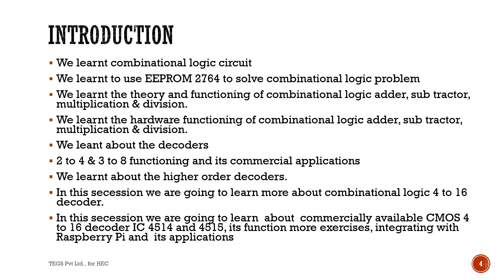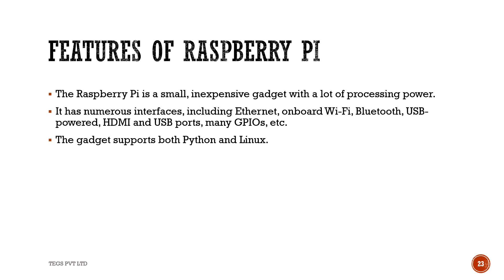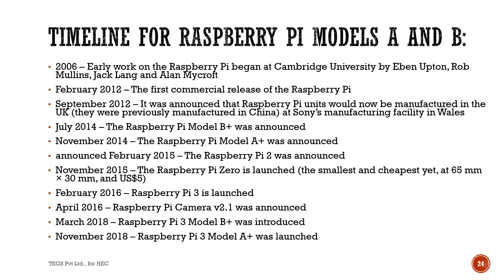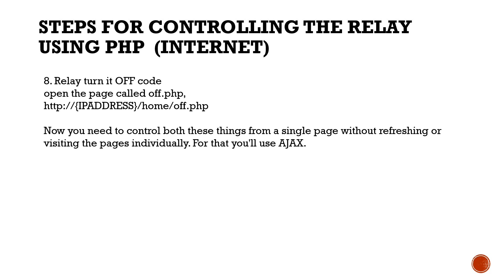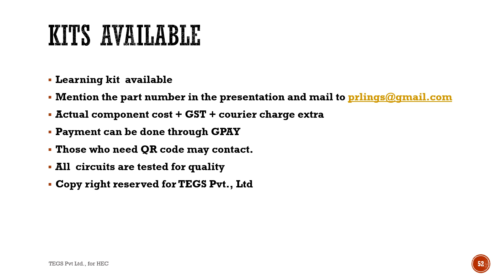Hobby electronics Part 75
We learnt combinational logic circuit. We learnt to use EEPROM 2764 to solve combinational logic problem. We learnt the theory and functioning of combinational logic adder, sub tractor, multiplication & division. We learnt the hardware functioning of combinational logic adder, sub tractor, multiplication & division. We leant about the decoders. 2 to 4 & 3 to 8 functioning and its commercial applications. We learnt about the higher order decoders.
In this secession we are going to learn more about combinational logic 4 to 16 decoder.  In this secession we are going to learn  about  commercially available CMOS 4 to 16 decoder IC 4514 and 4515, its function more exercises, integrating with Raspberry Pi and  its applications